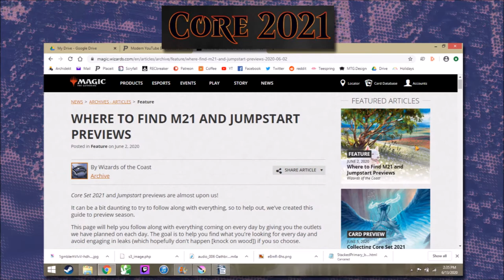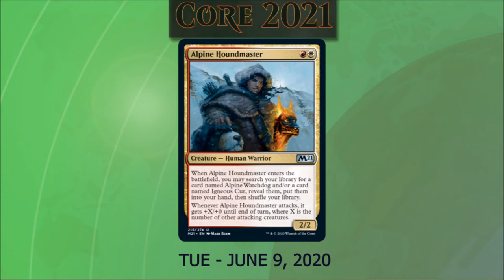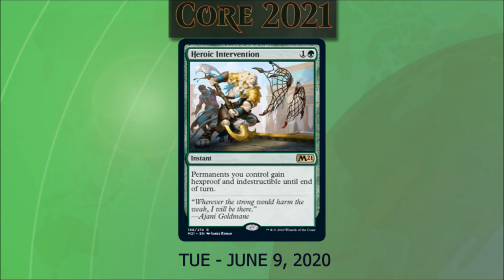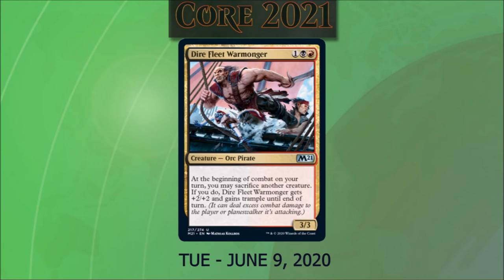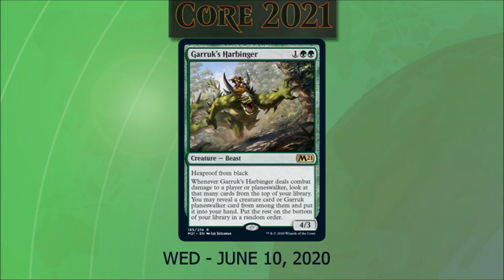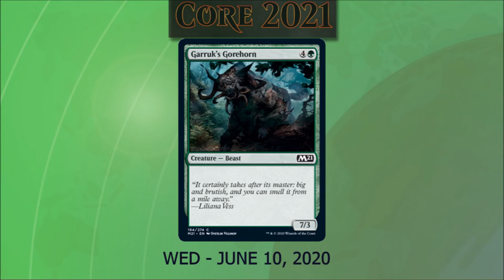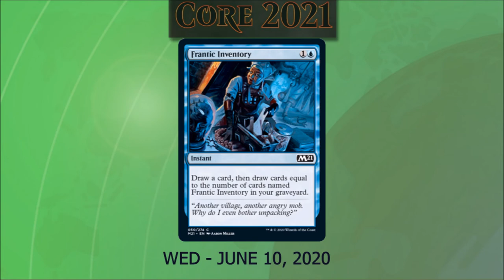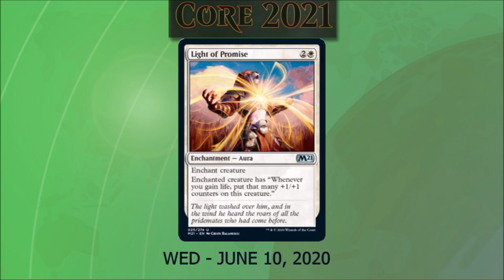Oathbreaking News 008 06 17 2020 Core Set 2021 Spoilers III